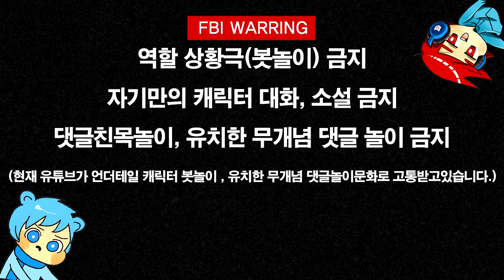언더테일 더빙 | 샌즈 NG장면 모음집 2편 | (조마문 & 조마문유튜브크루 벤앤뱅츠 더빙) | - by조마문 ( 더빙만화 애니더빙 Undertale )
언더테일 더빙 영상입니다. 알피스역 ( 조마문 ) & 프리스크, 샌즈역 ( 조마문유튜브크루 벤앤뱅츠 ) 둘이서 더빙 하였습니다.